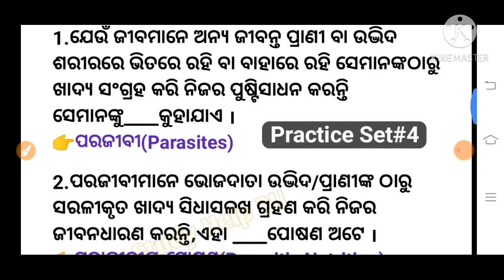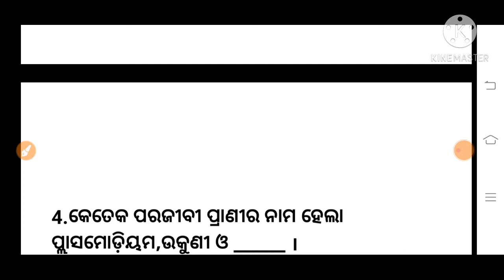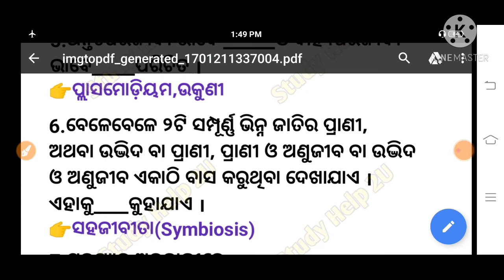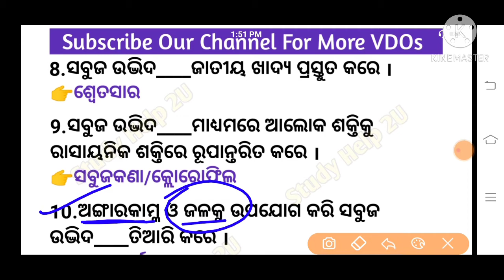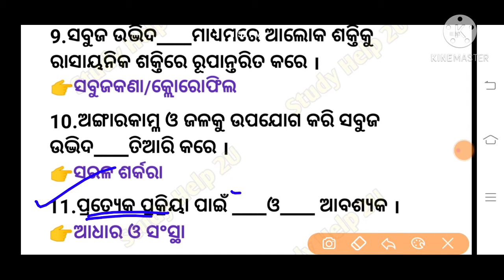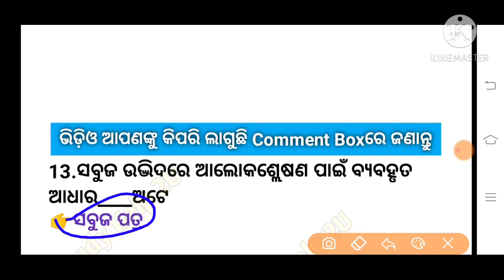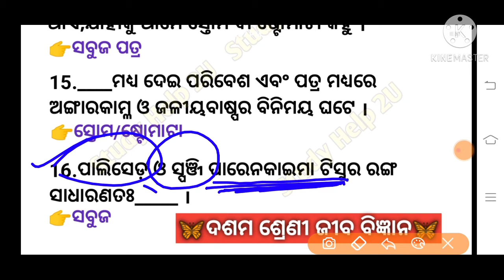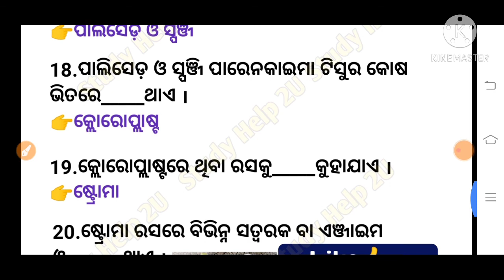ଦଶମ ଶ୍ରେଣୀ ଜୀବ ବିଜ୍ଞାନ||10th Class Life Science||ପୋଷଣ||Nutrition||Study Help 2U||Part-5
ଦଶମ ଶ୍ରେଣୀ ଇତିହାସ(10th Class History)

ଦଶମ ଶ୍ରେଣୀ ସାହିତ୍ୟ(10th Class Mil)
ନରେନରୁ ବିବେକାନନ୍ଦ (MCQ)
   (7 Video in one click)

Content Covered:

ପୋଷଣ
Nutrition
ଜୀବ ବିଜ୍ଞାନ
ଦଶମ ଶ୍ରେଣୀ
ଦଶମ ଶ୍ରେଣୀ ଜୀବ ବିଜ୍ଞାନ
ଜୀବ ବିଜ୍ଞାନ ଦଶମ ଶ୍ରେଣୀ
10 class Life Science
10th Class Life Science
Class 10 Life Science
Life Science By Study Help 2U
Life Science 10th Class In Odia
Odia medium Life Science
Study Help 2U
10th Class Life Science By Study Help 2U